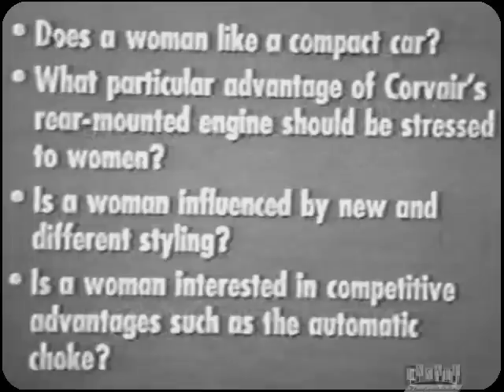Selling Corvairs to Women - Vintage 1960 Jam Handy Film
A typical Corvair dealer salesman training filmstrip from 1960 telling how to sell a corvair to a woman buyer